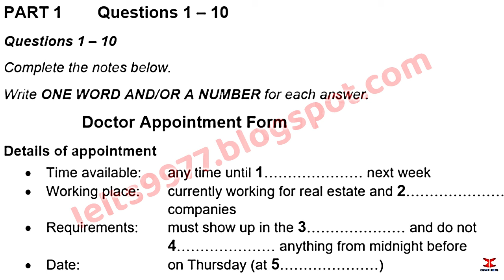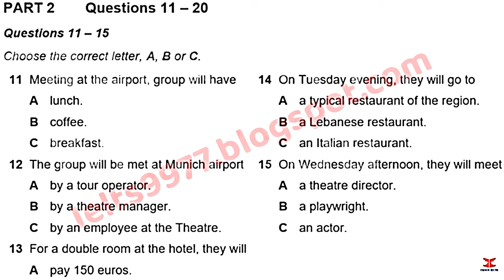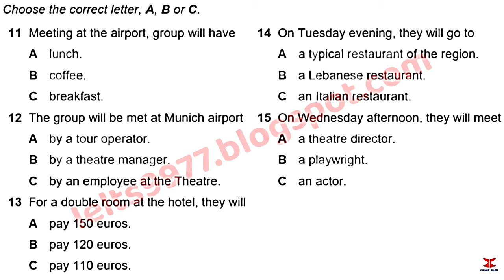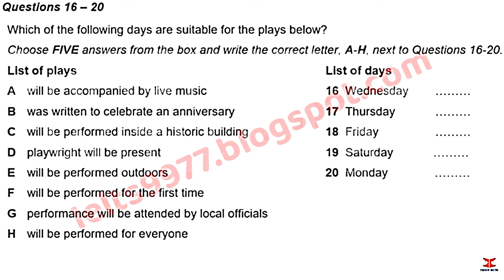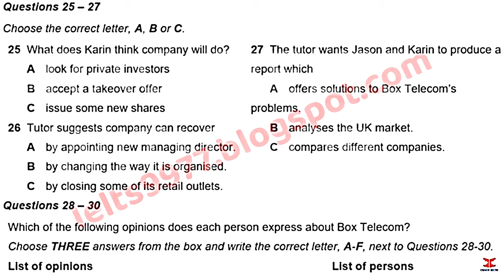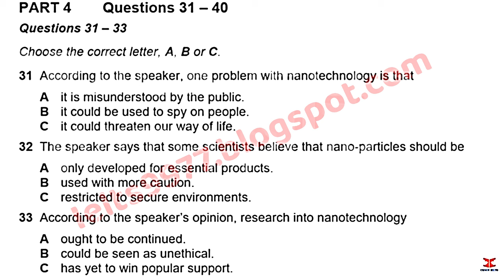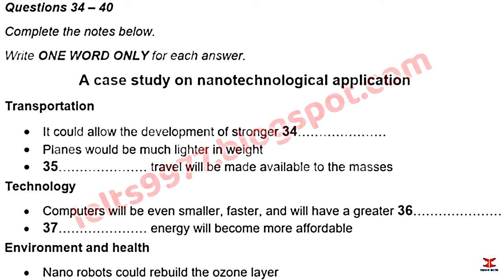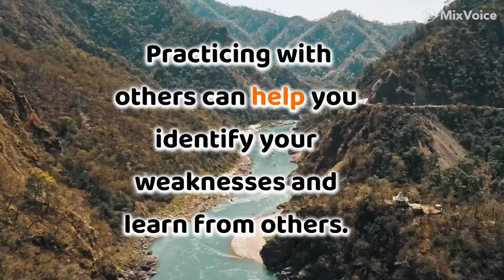IDP IELTS LISTENING TEST || official Cambridge test listening test 2025